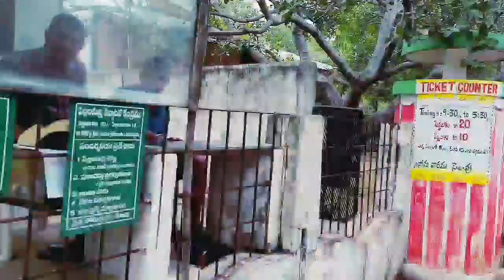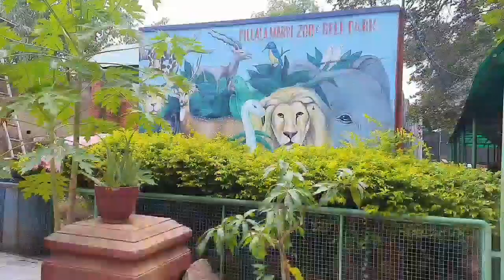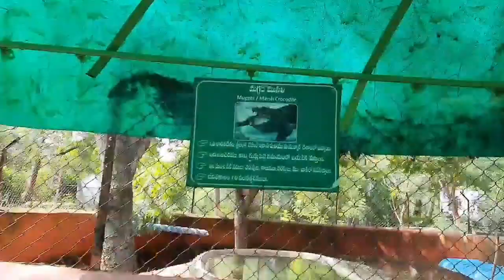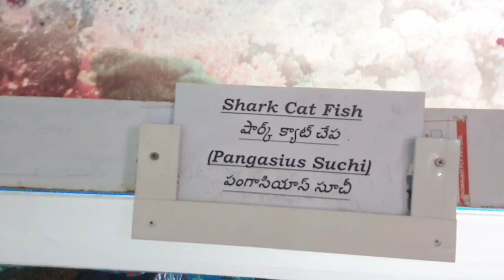800 Years Old Pillalamarri Tree | Mini zoo | Mahabubnagar Tourist Place | Pradeep thammadi zindagi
800 Years Old Pillalamarri Tree | Mini zoo | Mahabubnagar Tourist Place | Pradeep thammadi zindagi

అందరికి హాయ్.. ఈ వీడియో మహబూబ్నగర్ జిల్లాలోని పిల్లల మర్రి చెట్టు వీడియో. ఈ చెట్టుకు 800 ఏళ్ల నాటిది. ఇక్కడ సీరియళ్లు , సినిమాలు షూటింగ్ చేశారు. ఇక్కడ మినీ జూ, డీర్ పార్క్ ఉన్నాయి. అన్నింటిని క్లియర్ గా చూపించాను. వీడియోను చూసి లైక్, షేర్, కామెంట్ చేయండి. ఛానల్ను మొదటి సరి చూస్తే సబ్స్క్రయిబ్ చేసుకోవడం మాత్రం మరిచిపోకండి.